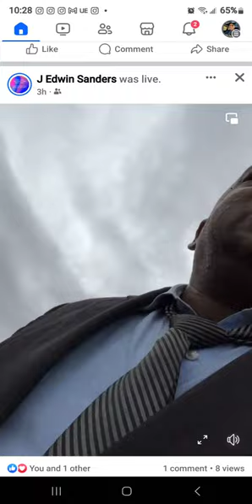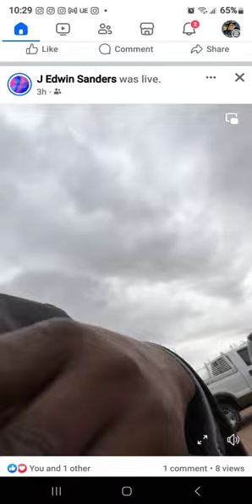Brother Jeff Sanders Roadtrip from Arizona to Ohio Video Diary